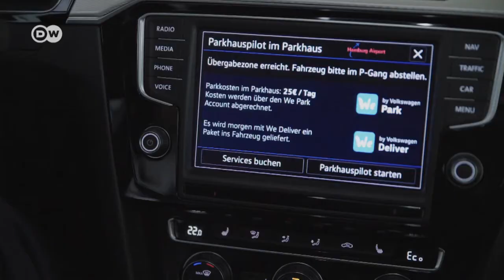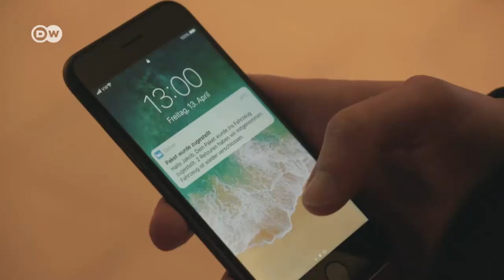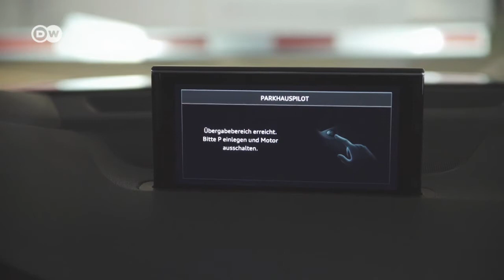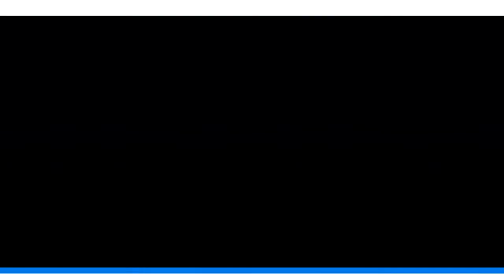El futuro: Automóviles que aparcan solos | Al volante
A los automóviles autónomos les pertenece el futuro. En el Aeropuerto de Hamburgo, el grupo Volkswagen presentó ya ahora una nueva tecnología de aparcamiento autónomo. A partir de un mapa digital y carteles de posición, vehículos de las marcas Volkswagen, Audi y Porsche navegan autónomamente hasta el lugar de aparcamiento. Así, el lugar a disposición puede ser utilizado mucho más eficientemente.